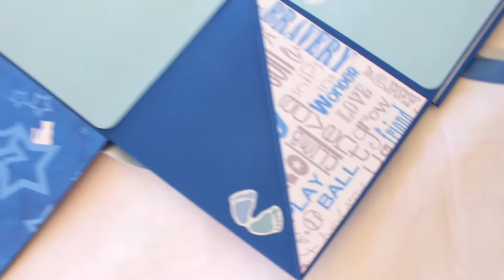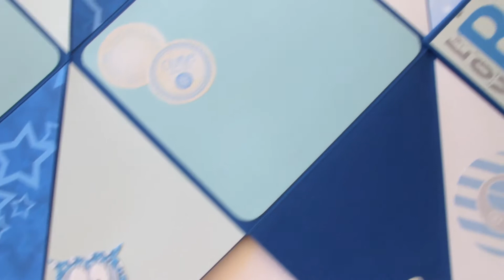Baby Boy Squash Album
This is my first Squash mini album, and it was a gift for friend who had baby boy.

Album dimensions are 5" x 5". Covers dimensions are 5 ¼" x 5 ¼". For 30 photos... less or more.

In this mini album, I used different colors of card-stock paper, patterned card-stock paper, baby boy themed stickers, layered paper owls embellishments, punch-outs, two colors of satin ribbon and glue.

Layered paper owls embellishments are designed by Tina Douville.

Milka